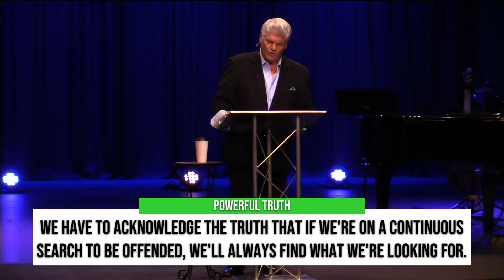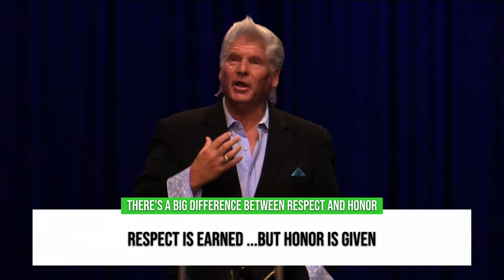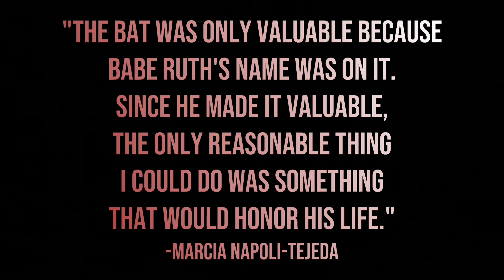Honor Up, Honor Down, Honor All Around | Pastor Joe Braucht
Pastor Joe teaches on honoring people on all levels of life.